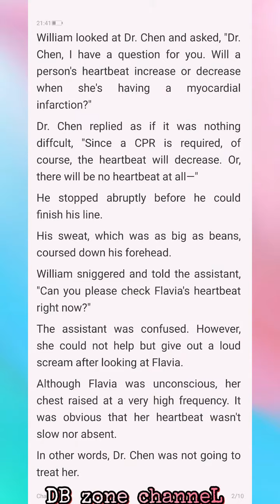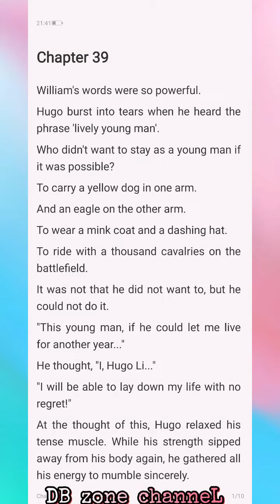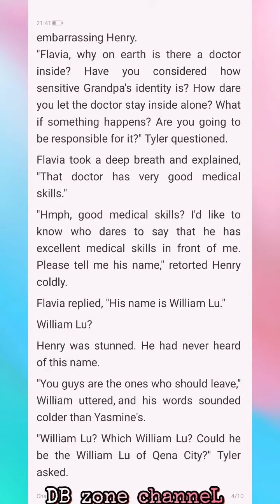Dragon Husband C36-40